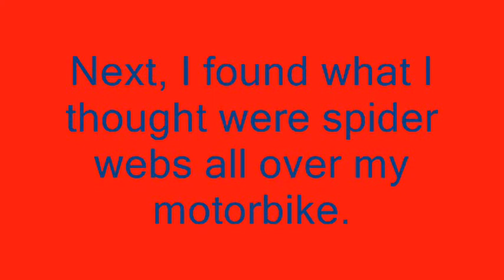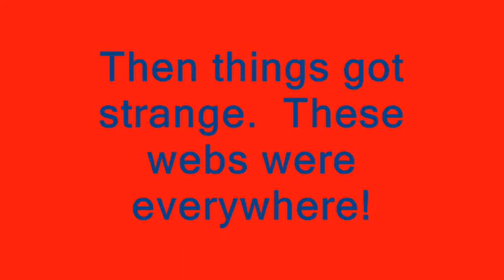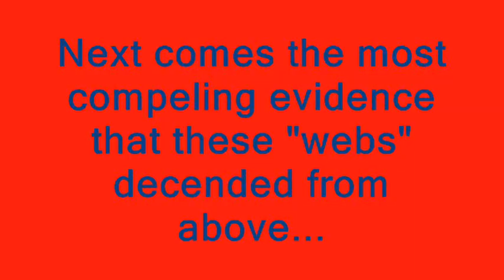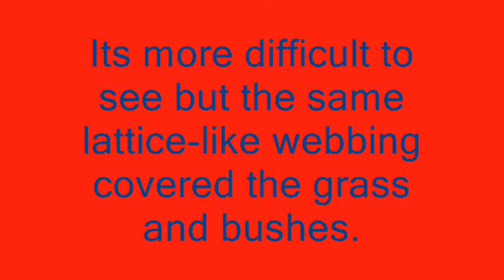Web-Like Substance Canvases Area.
Video showing a fine web-like substance that canvased my area one fall morning.  Initially I thought it was just spider webs but I was wrong.  What is this stuff?  The video features original music.